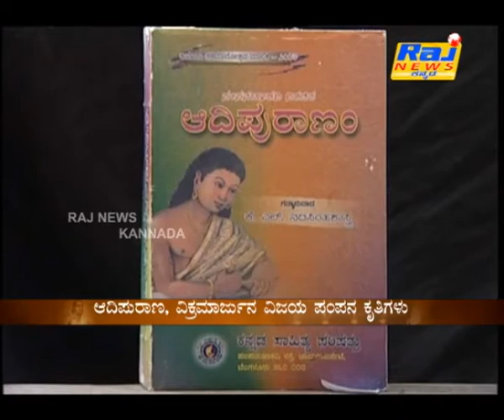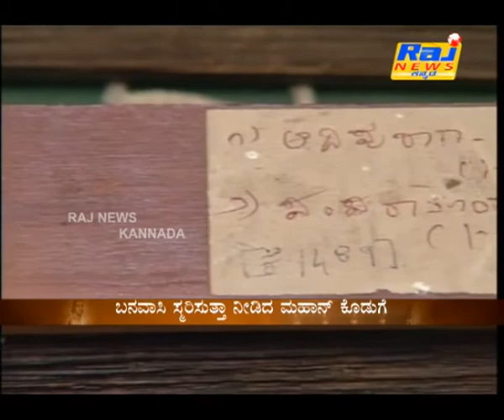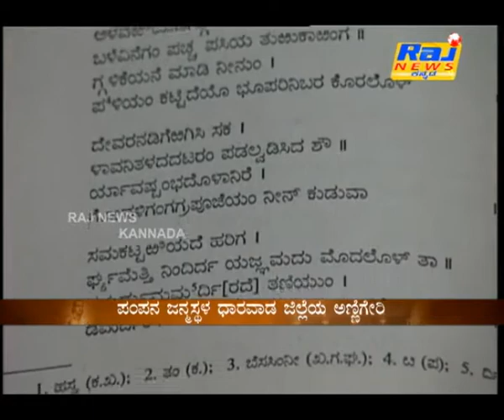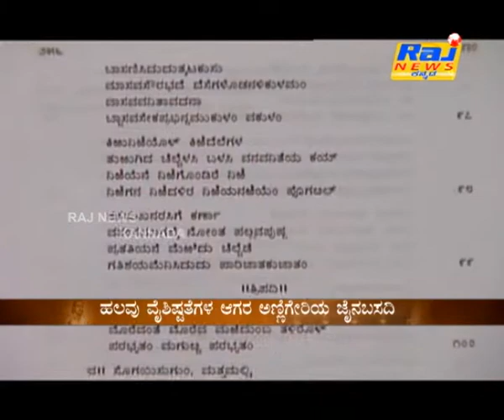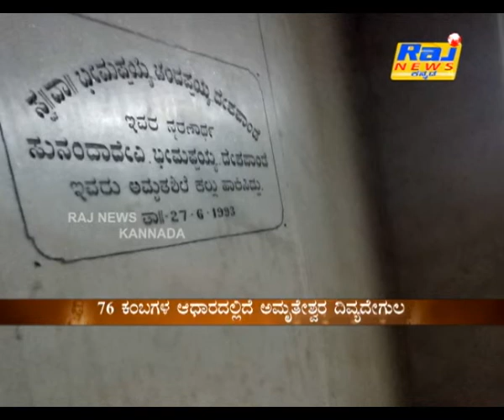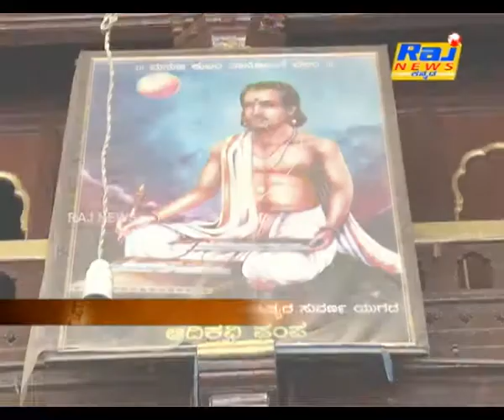Aadhikavi pampa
Pampa, called by the honorific Ādikavi. was a Kannada poet whose works reflected his philosophical beliefs.he is most known for his epics Vikramārjuna Vijaya or Pampa Bharata, and the Ādi purāṇa.

Program concept,script,and Anchoring voice over by Mahesh Mahamani editor shivaji